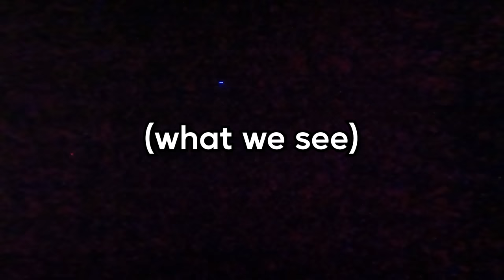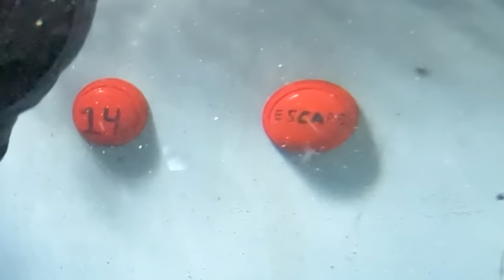Only 1 Button Escapes the Box of FEARS!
Claim your Starter Pack of 15,000 Food, 30,000 Gold and the RARE Space Being Dragon!

All stunts are safe and performed by professionals. Please do not try any of this at home. The Dangie Bros are trapped in a Mystery Button Box filled with fears and the only way to escape is by making it through all 14 levels of fear on the button panel. This takes Mystery Button boxes to the next level!